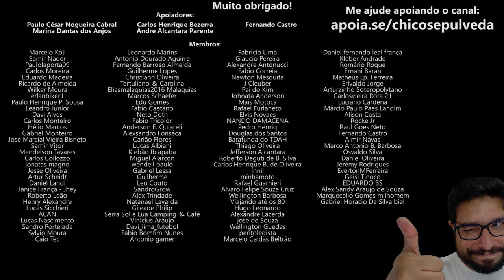Taxa de juros abusiva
🔹Seja membro deste canal:
🔹Faça uma doação em Bitcoin ou Ethereum:
BTC: bc1ql5esj3ctne5gv9mqg54j4gsns280fpu3jfxqjm
ETH: 0x16be8dc1D7f74c1CB2AA2e02089EA5f5fd168bc3

👇 Unidades KM👇
📍KM Salvador - Av. Vasco da Gama, 4615